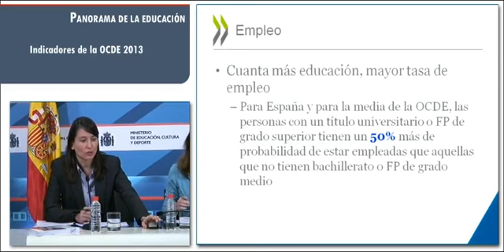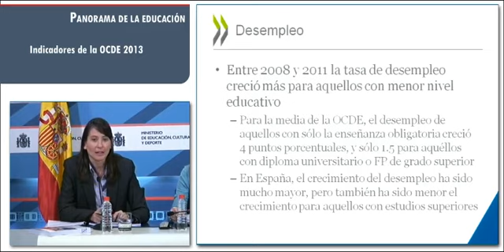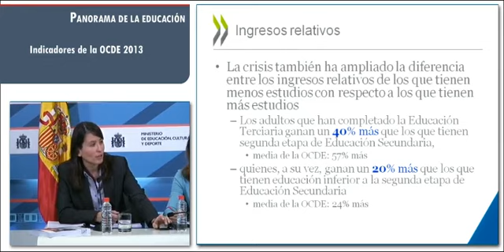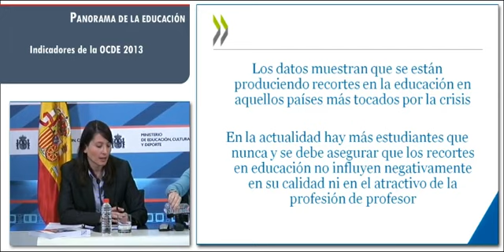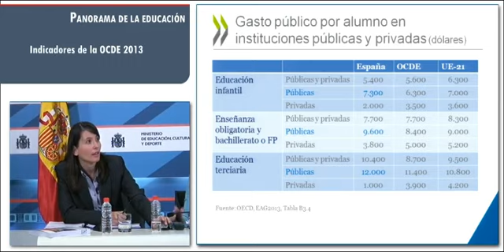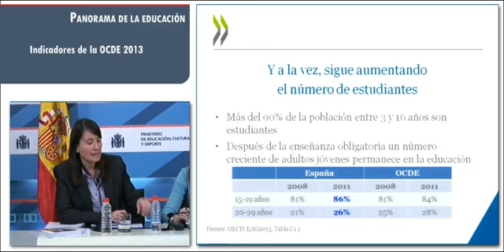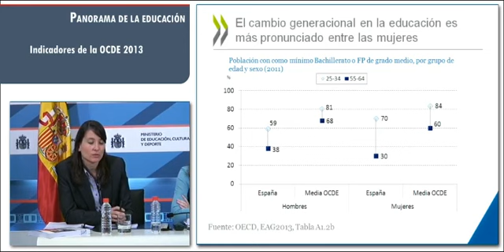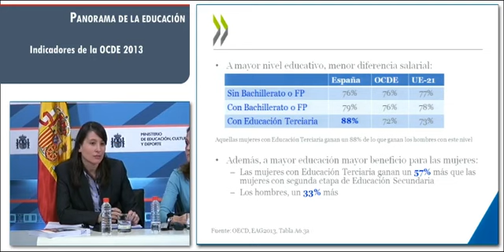INEE MECD. Indicadores OCDE (2):Situación de la educación española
El martes 25 de junio, se presentaron en Madrid las estadísticas anuales de la OCDE. En este acto, se radiografió la actualidad educativa en España atendiendo a indicadores como el nivel de inversión educativa como porcentaje del PIB, el salario de los profesores, el nivel de estudios de la población adulta, o el porcentaje de estudiantes que continuan en el sistema educativo tras la educación obligatoria.